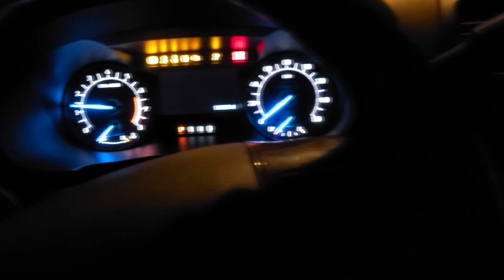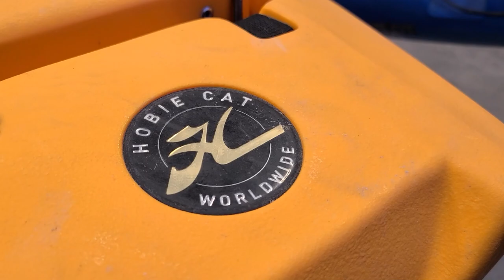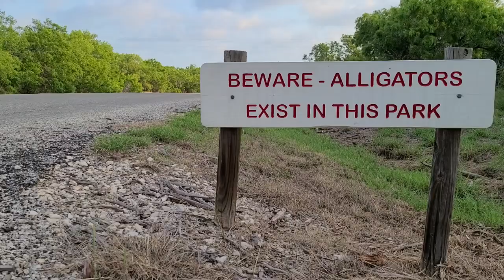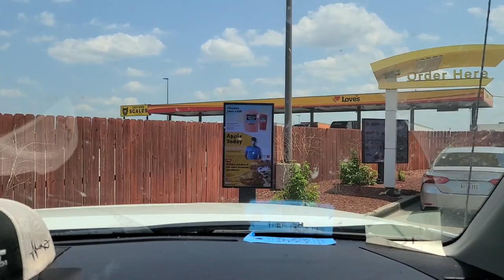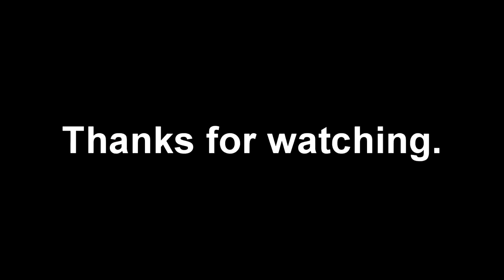My First Time Kayak Bass Fishing (Choke Canyon Reservoir)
In today's fishing vlog, I join a new friend and go kayak bass fishing for the first time. We fished Choke Canyon Reservoir and got some chunky bass off the banks and I learned a lot about fishing lakes. I used the Perception Pescador Pilot 12.0, and Keith was in the Hobie Pro Angler 12. Join us on my very first kayak fishing journey and watch as we catch some big bass!